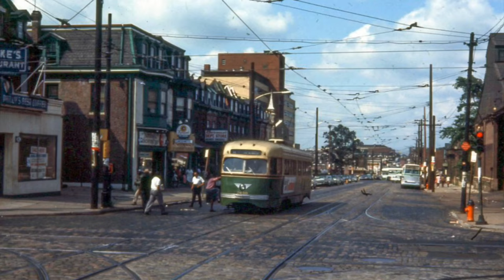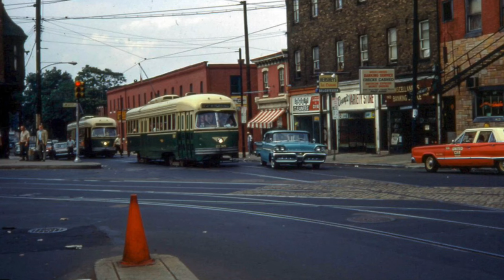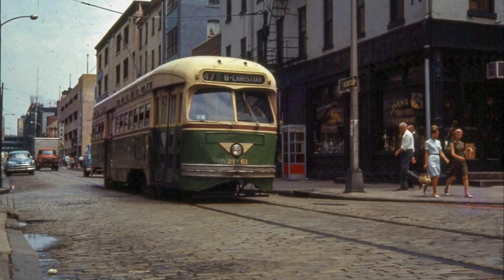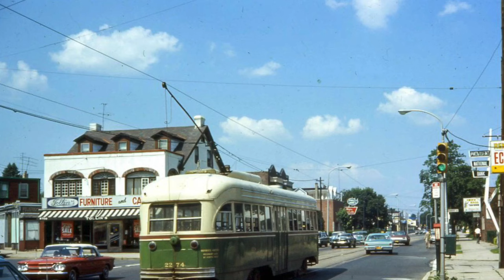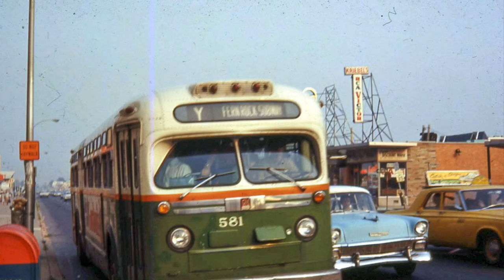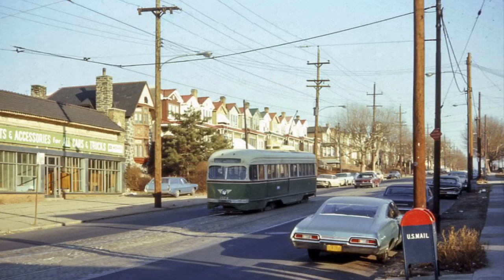1960’s Philadelphia by David Wilson